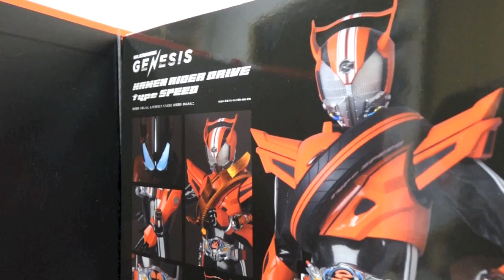【3万円のドライブ】4年の時を経て本レビュー！RAH 仮面ライダードライブ タイプスピード GENESIS メディコムトイ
対象年齢：15歳以上のアイテムです
4年前の開封レビュー動画